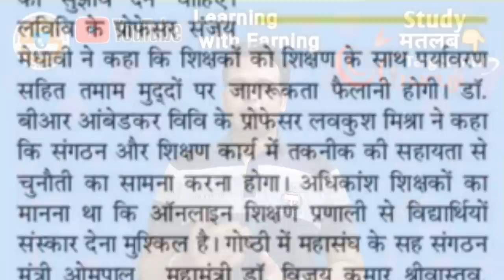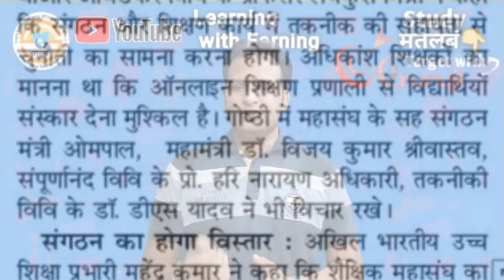ccs university new update || ccs university meerut news || Today ccs university news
Amit chauhan
Education Update